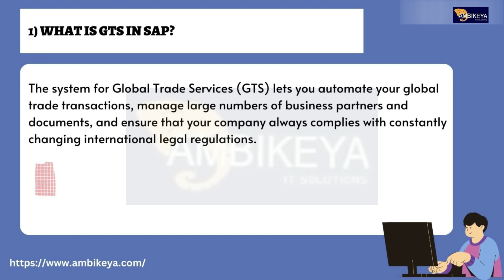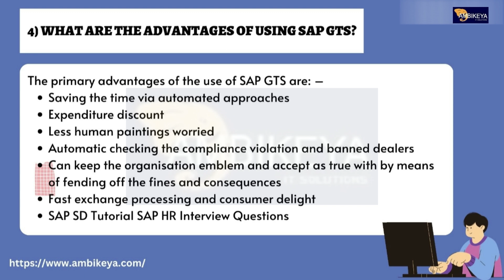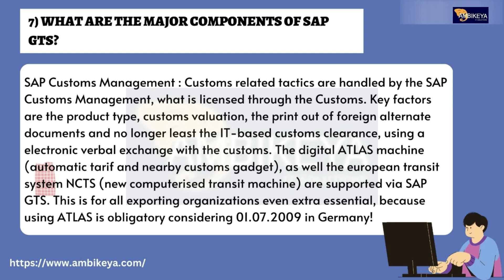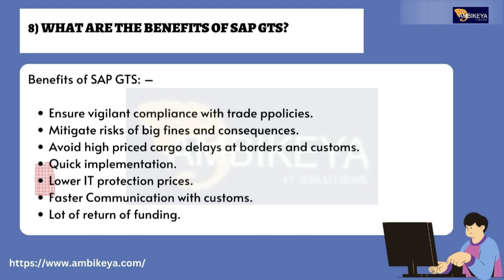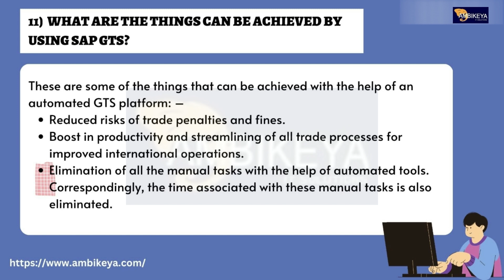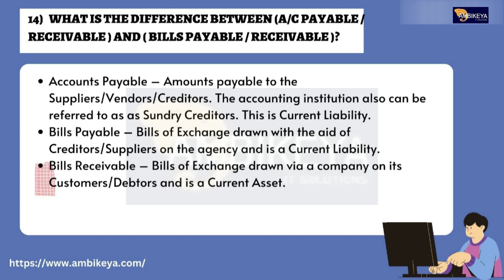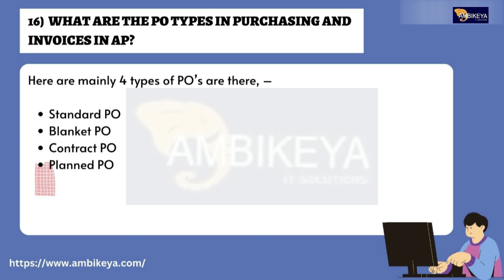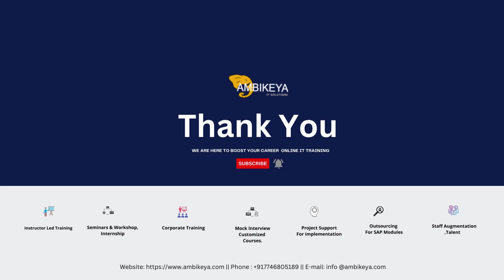SAP GTS Interview Questions & Answers (2023)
Here are SAP GTS interview questions and answers for fresher as well experienced candidates to get their dream job.

 SAP GTS Interview Questions (2023)

1) What Is Gts In Sap?
2) What are the key aspects of SAP GTS?
3) Compare Ecc Foreign Trade Vs Sap Global Trade Services (gts)?
4) What Are The Advantages Of Using Sap Gts?
5) What Is Relation Between R/three And Sap Gts ?
6) What Are The Functionalities Involved In Sap Gts?
7) What Are The Major Components Of Sap Gts?
8) What Are The Benefits Of Sap Gts?
9) Explain Compliance Management?
10)  Explain About The Risk Management Function In Sap Gts?
11)  What Are The Things Can Be Achieved By Using Sap Gts?
12)  What Are The Reports Available To Evaluate And Analyze Data For Any Of The Services In Sap Gtc?
13)  What is the difference between Tally software and SAP software?
14)   What Is The Difference Between (a/c Payable / Receivable ) And ( Bills Payable / Receivable )?
15)  Explain About The Electronic Compliance Reporting Function Is Sap Gts?
16)  What are the PO types in Purchasing and Invoices in AP?
17) Can we run a business warehouse without SAP R/3 implementation?
18)  what the different types of variables are?
19)  Mention some of the setbacks of SAP?